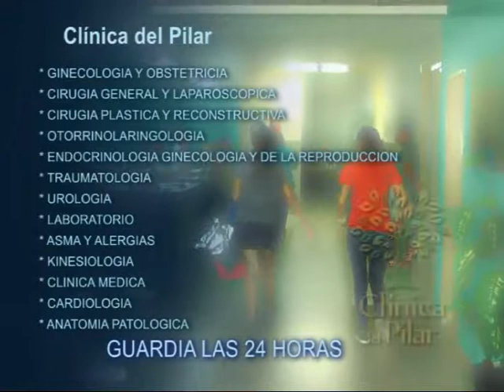Clínica del Pilar